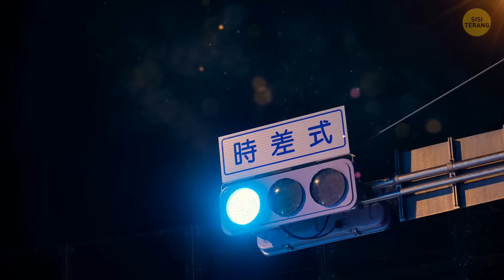Hal-Hal Ini Biasa di Negara Lain, tapi Terasa Aneh di Negara Kita